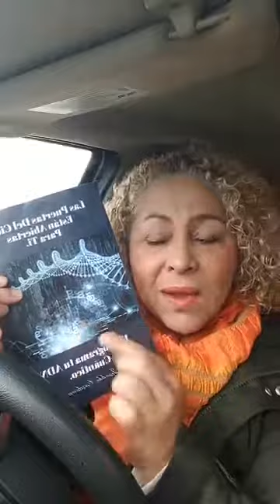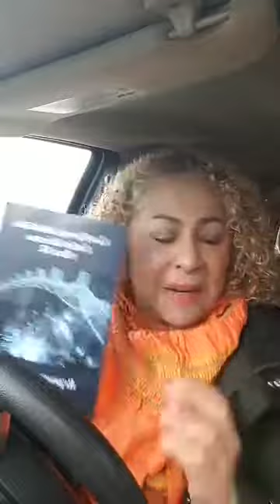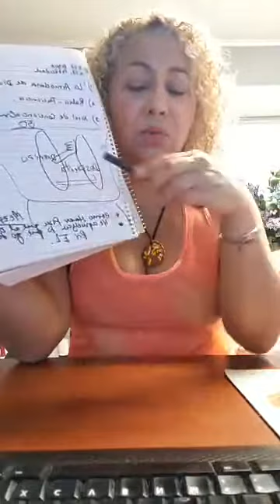Como Entender La Falta De Conciencia De Las Otras Personas